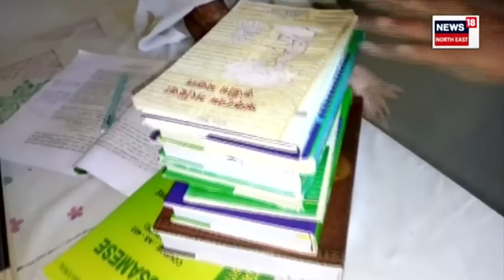90 years Old University Student : যোৰহাটৰ এগৰাকী বিশেষ ছাত্ৰী ! N18V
90 years Old University Student | যোৰহাটৰ এগৰাকী বিশেষ ছাত্ৰী বহু লোকৰ বাবে হব পাৰে অনুপ্ৰেৰণাৰ উৎস । 90 বছৰ বয়সত স্নাতকোত্তৰ শ্ৰেণীত নামভৰ্তি কৰি চতুৰ্থ ষন্মাসিকৰ পৰীক্ষা দিয়া যোৰহাটৰ এই আইতাগৰাকীয়ে দিনটোৰ অধিক সময় ঘৰত পাৰ কৰে পঢ়া-শুনা কৰি । আইতাৰ এই অধ্যয়নৰ প্ৰতি থকা ধাউতিয়ে আপোনাক জীৱনটো নতুনকৈ চাবলৈ উৎসাহ যোগোৱাটো নিশ্চিত ।